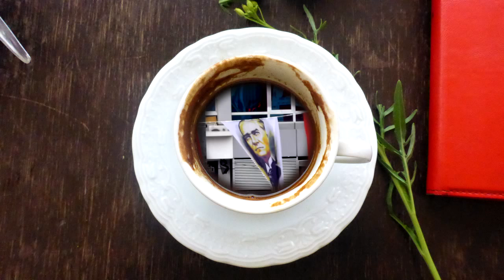What did say Ataturk?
Cahve fale | part of videoinstallation Nastya Loyko 2015 Haydarpasa Istambul Turkey